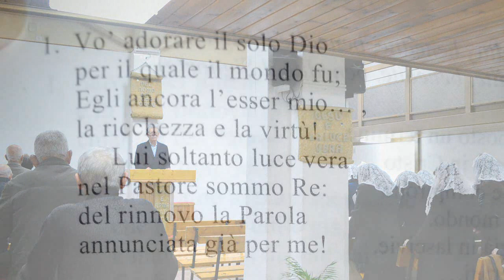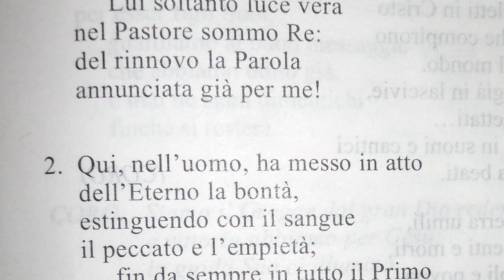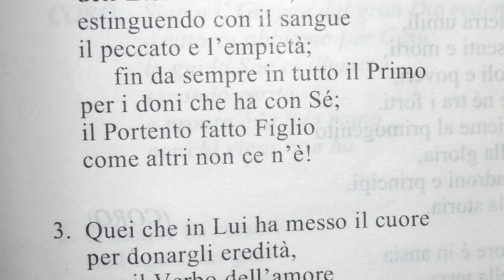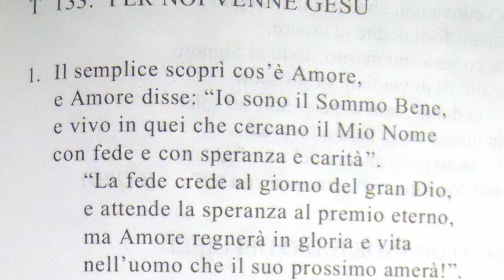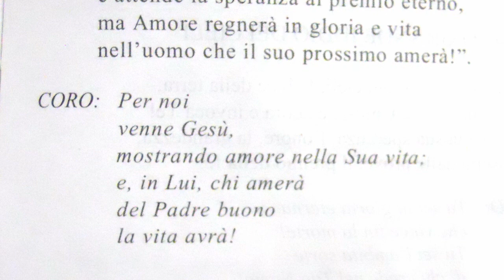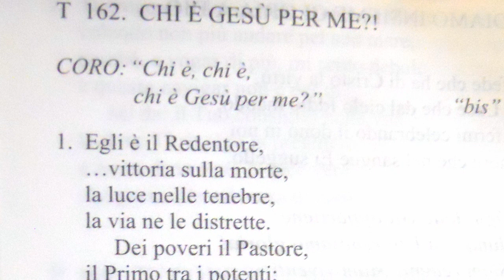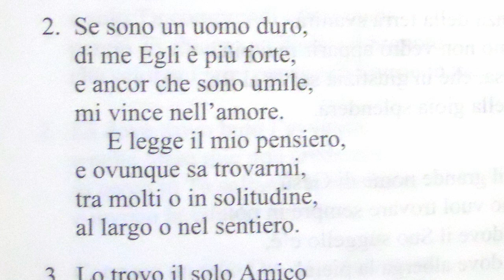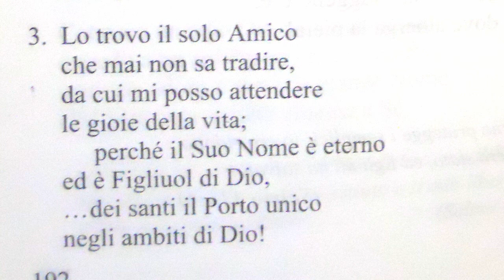Culto Chiesa RMCR Messina - Matteo 1:18-25 - trasm. 1 marzo 2022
Questo è il culto della nostra chiesa pubblicato Martedì 1 Marzo 2022 con lettura: Matteo 1:18-25

- 92.800 Mhz FM per Messina, Reggio Calabria e rispettive province